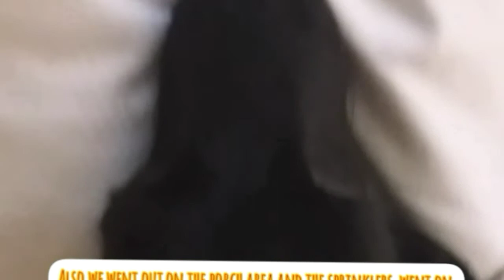Puppy's first trip to Florida! Ziggy's beach day | The Pirate Cat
Heyo guys!
I'm really excited to finally upload our Florida trip video! Ziggy really enjoyed his first time at the beach and in Florida.👍

He got to see waves (feel waves too) + experience the sand against his paws, I think he loved to run around the hotel & feel the storms!
We can't wait to bring Ziggy back some other time! ☺
George & Holly had some relaxing time away from Ziggy too, lol.
Make sure to have:

Liked✔
Notifications on✔
Commented ✔
Stay Paw-sitive, meow friends❤
Anyways, bye!